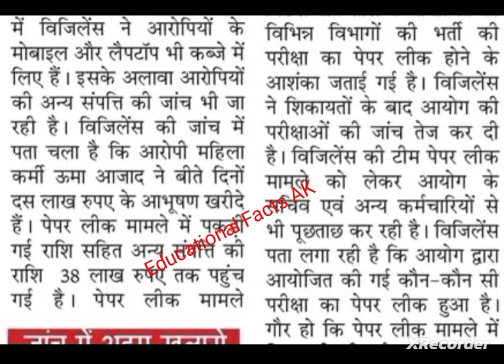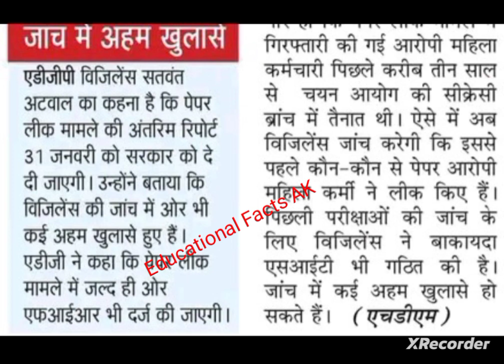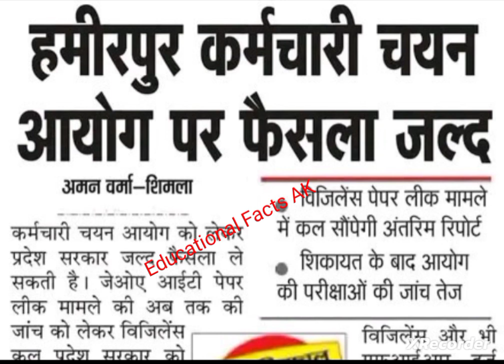🛑JOAIT👉विजिलेंस कल सौंपेगी रिपोर्ट HPSSC पर फैसला जल्द, JOAIT पेपर लीक मामला